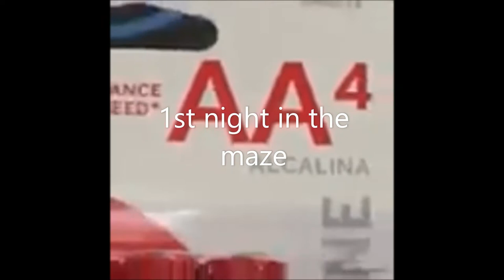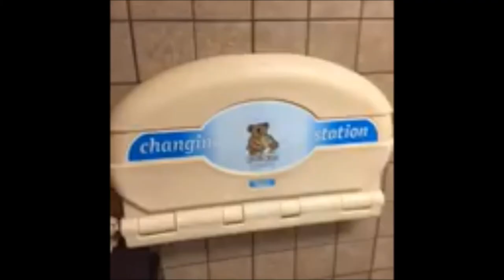Queen's Thief 1-3 in vines